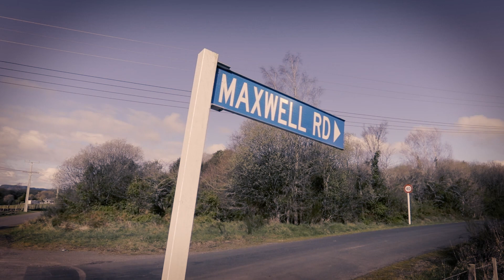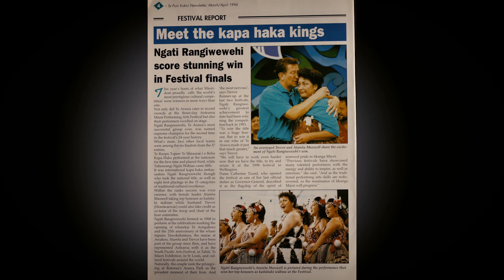Trevor Maxwell - Te Waka Toi Awards 2021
Trevor Maxwell  - Te Tohu Whakamanawa o Te Matatini

Recognises the recipient’s outstanding contribution to Kapa Haka.  Funded and selected by Te Matatini

For full award recipients of the Te Waka Toi Awards 2021, please visit: